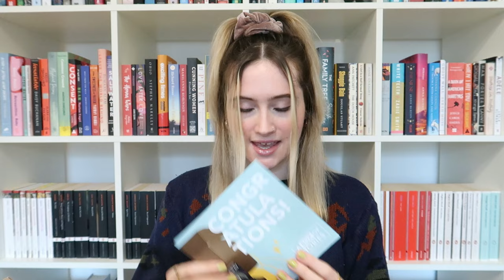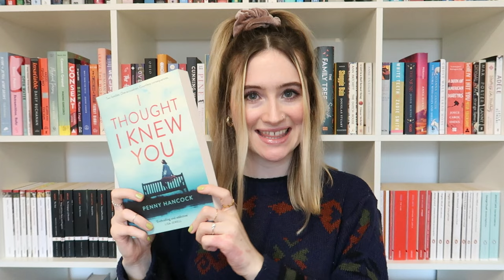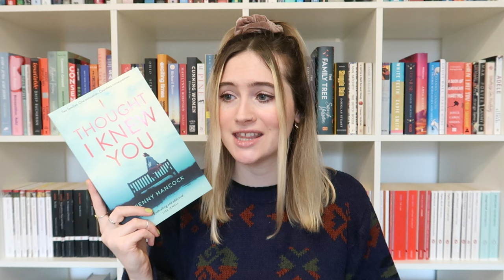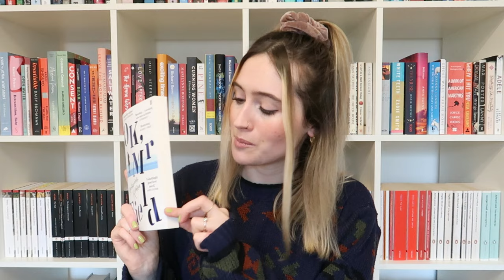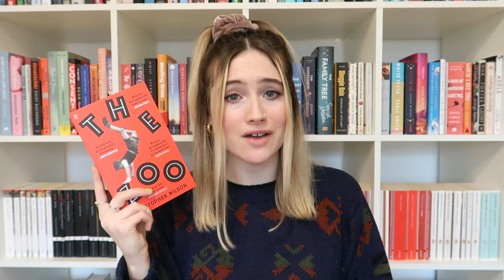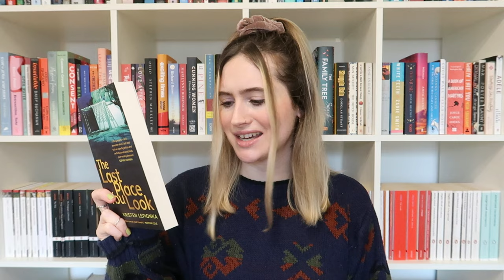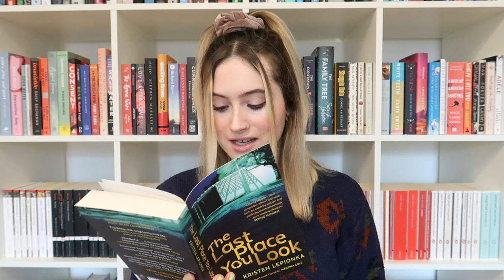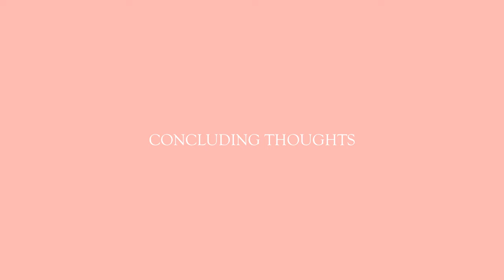BOOK BOX CHAT + MY FIRST UNBOXING 👀 | INC. DISCOUNT CODE!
Let's have a chat about book subscription boxes!! And find out how I feel about the first one I've ever been sent 👀

Every box purchased gets me a little commission, to help support the channel. This would be very appreciated, but no pressure, of course!! Thank you, lovely people 🌸